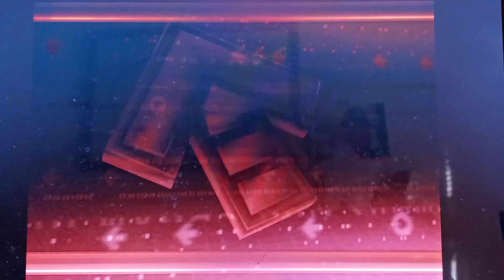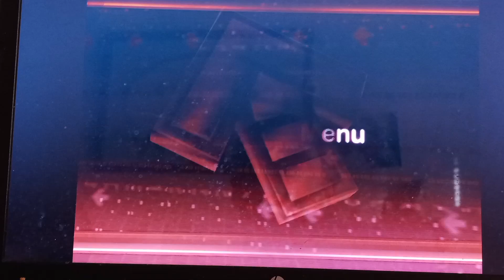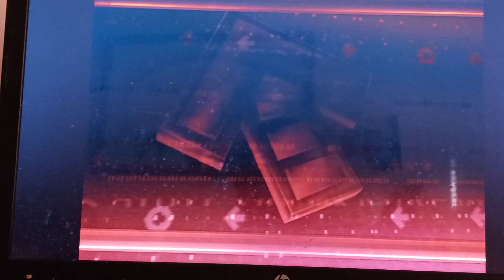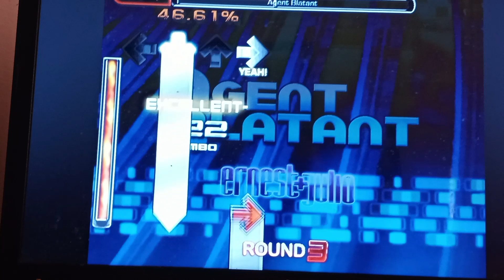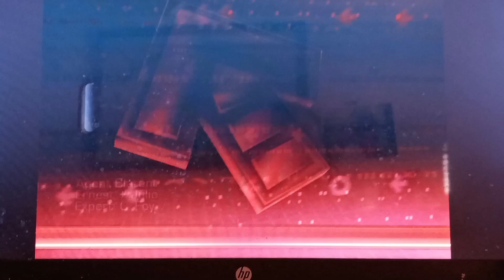Agent Blatant By Ernest + Julio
I did this song on the In The Groove game for the personal computer.  I used the controller to play the game. I did easy, medium, and hard mode. I was using the modifiers 3.5X, overhead, and cell.